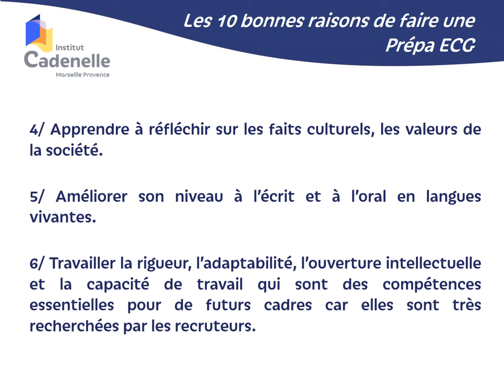10 bonnes raisons de faire une prépa ECG à l'Institut CADENELLE Marseille Provence